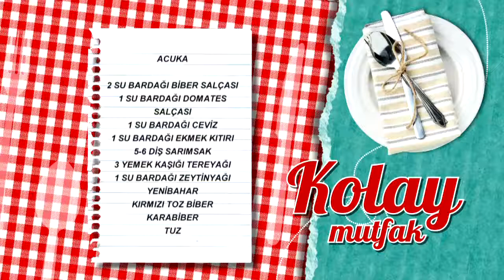Acuka Tarifi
Acuka tarifimizin detaylarını öğrenmek için adresini ziyaret edebilirsiniz.

Malzemeler

2 su bardağı biber salçası
1 su bardağı domates salçası
1 su bardağı ceviz
1 su bardağı ekmek kıtırı
5-6 diş sarımsak
3 yemek kaşığı tereyağı
1 su bardağı zeytinyağı
Yenibahar
Kırmızı toz biber
Karabiber
Tuz

Yanında iyi gider: Renkli Peynir Topları
Tarif detayları için tıklayın Türkiye’nin en leziz kanalındasınız! Günün en lezzetli anlarını yaşayacağınız beIN GURME, DIGITURK 21. kanalda. Burada, sevdikleriniz için yapabileceğiniz en lezzetli ve en enfes tarifleri bir arada bulacaksınız. Yapması eğlenceli; yemesi hızlı, pratik keyifli birbirinden enfes yemekler arasından istediğinizi seçin! Türkiyenin ve dünyanın lezzet haritası, festival yemekleri ve çok daha fazlası beIN GURME şeflerinin ellerinde şekilleniyor! En pratik ve kolay yemek tarifleri, Ünlü şefleri mutfağınızda ağırlayın ve yemek yapmanın gerçek tadına varın.